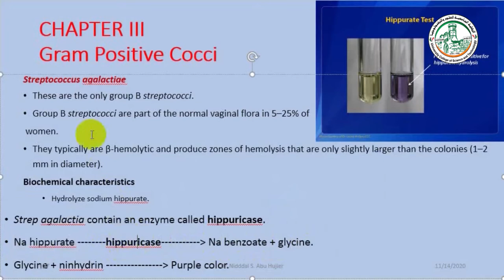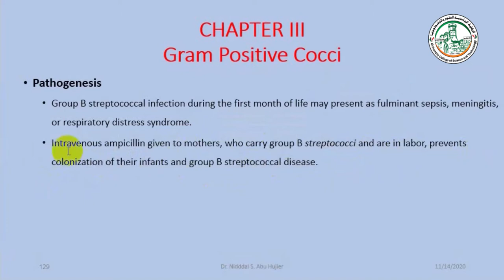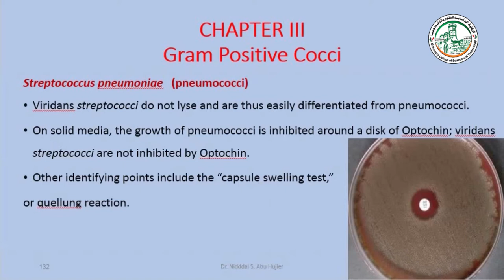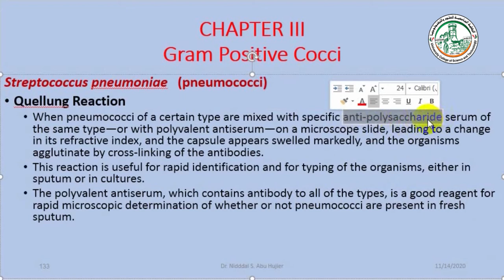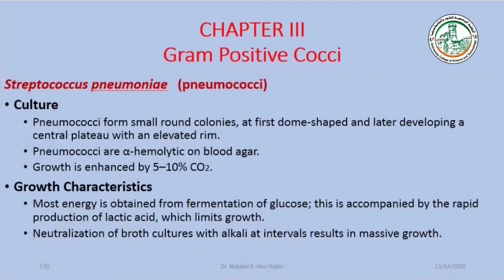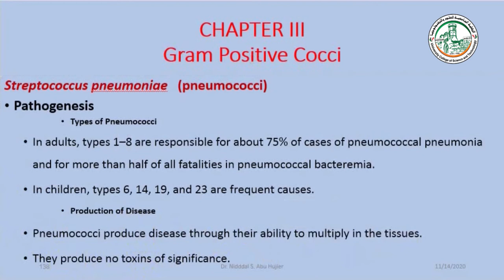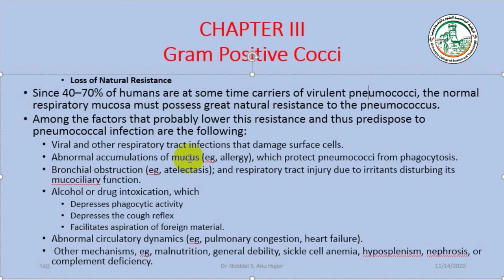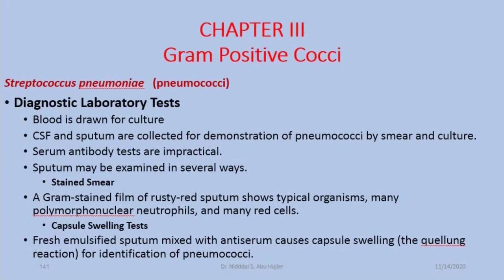Lecture 11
شروحات مساق علم البكتيريا التشخيصي نظري
د.نضال أبو حجير